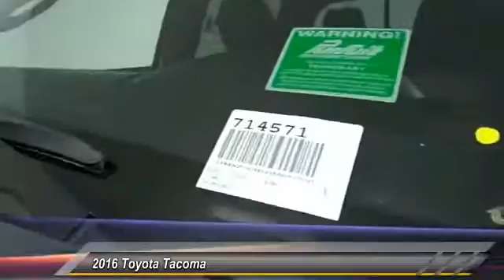2016 Toyota Tacoma HEMET BEAUMONT MENIFEE PERRIS LAKE ELSINORE MURRIETA 714571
2016 Toyota Tacoma 2WD DOUBLE CAB V6 AT TRD SPORT

GOSCH FORD HEMET PROUDLY SERVING HEMET, BEAUMONT, MENIFEE, PERRIS, LAKE ELSINORE, MURRIETA, AND SURROUNDING SOUTHERN CALIFORNIA LOCATIONS. THIS SILVER SKY METALLIC 2016 Toyota TACOMA IS EQUIPPED WITH A Engine: 3.5L Atkinson-Cycle V6 -inc: VVT-iW wider intake and VVT-i exhaust, AUTOMATIC TRANSMISSION, AND RECEIVES AN ESTIMATED 19 City/24 Hwy MPG. GOSCH FORD HEMET 150 CARRIAGE CIRCLE HEMET CA 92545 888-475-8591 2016 Toyota TACOMA 2WD DOUBLE CAB V6 AT TRD SPORT Looking for a clean, well-cared for 2016 Toyota Tacoma? This is it. Rest assured when you purchase a vehicle with the CARFAX Buyback Guarantee, you're getting what you paid for. The Toyota Tacoma TRD Sport will provide you with everything you have always wanted in a car -- Quality, Reliability, and Character. The look is unmistakably Toyota, the smooth contours and cutting-edge technology of this Toyota Tacoma TRD Sport will definitely turn heads. This Silver Sky Metallic Toyota is clean and shiny exterior makes it look like it came straight from the factory. Please contact the Gosch Auto Group for more information. Stock #: 714571 | VIN: 3TMAZ5CN5GM007550 | 2016 Toyota Tacoma 2WD Double Cab V6 AT TRD Sport Gosch Ford Hemet